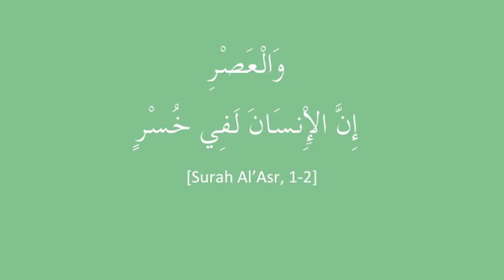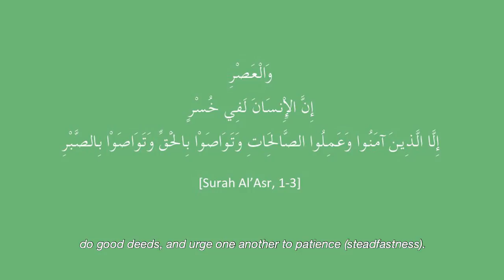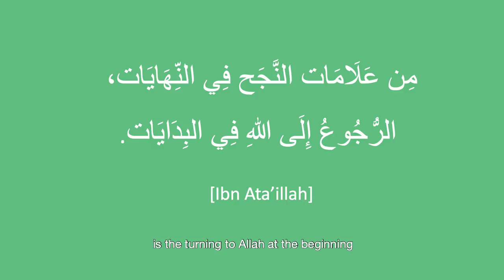Ustaz Fizar Zainal - The Value of Time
Time lost can never be regained.

Discover more on how the Quran speaks about time with Ustaz Fizar Zainal on today's episode of AYN Speaks.